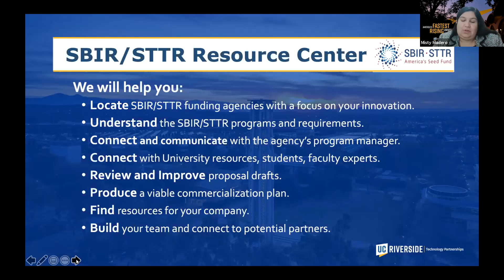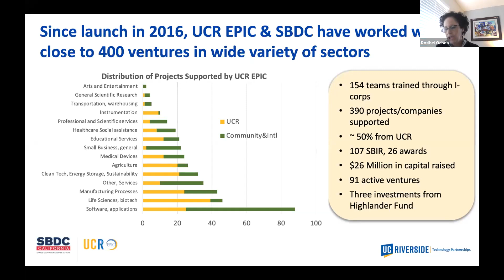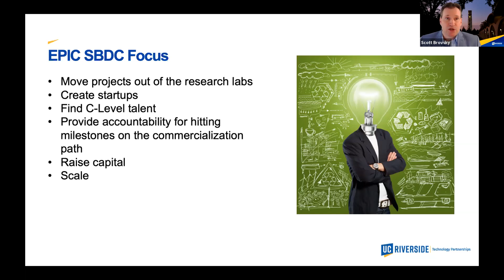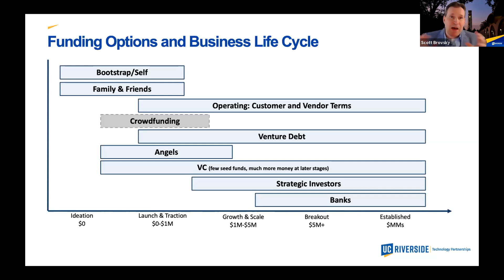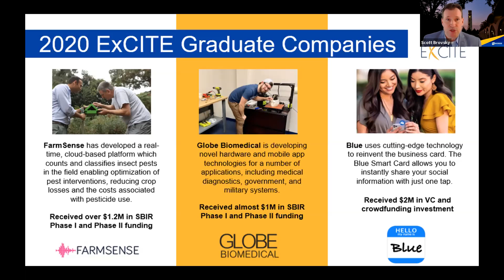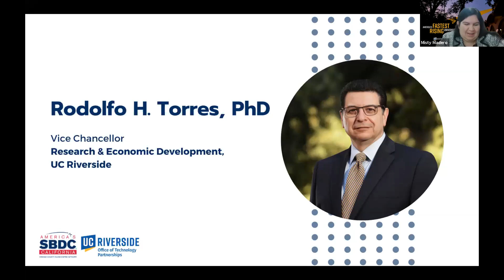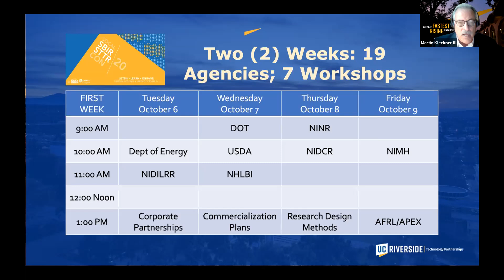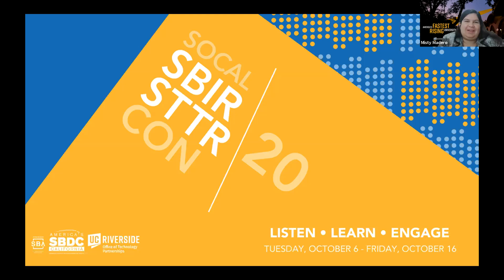UC Riverside SBIR/STTR CON 2020 - Kickoff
Join us for our two week SBIR/STTR CON 2020!